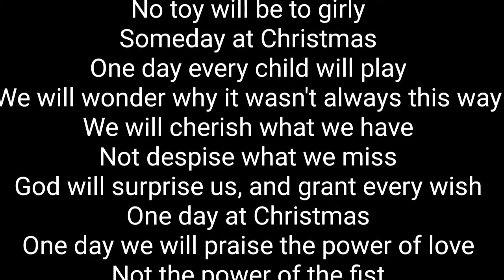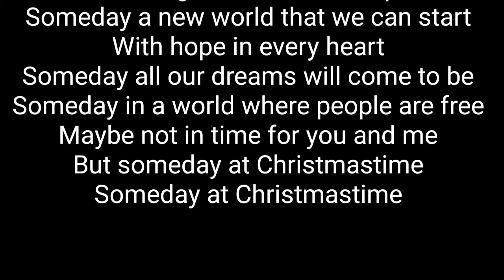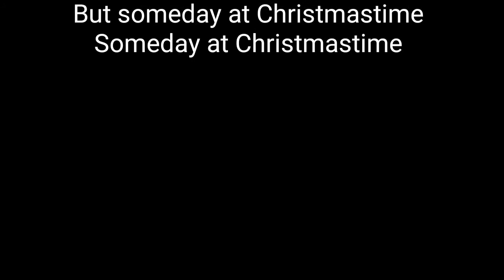Someday At Christmas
Remix King: Someday At Christmas

Someday at Christmas the world will have joy
God will grant every wish
No child will perish, early
Every home will have food
No one would be rude
No bedtime will be early
No toy will be to girly
One day every child will play
We will wonder why it wasn't always this way
We will cherish what we have
Not despise what we miss
God will surprise us, and grant every wish
One day at Christmas
One day we will praise the power of love
Not the power of the fist
One day we will give over and above [Luke 21:1-4]
Preach the power of forgiveness
Grant one thing on every child's wishlist
And realize it should have always been like this
One warm December our hearts will see
A world where men are free
I would like a world free of enemies
Where men are equal and all are free
MLK said, "maybe not in time for you or me"
I have a limited imaginative capacity
But the power of diversity I can see
To have a President with skin like me
We could let freedom be
From sea to shining sea
Just imagine what America could be
If we ended bigotry
Every man could be the best he could be
That's a December 25th I'd love to see
I want a world of opportunity
Someday in a world where people are free
Maybe not in time for you and me
But someday at Christmastime
Someday at Christmas man will not fail
Hate will be gone and love will prevail
Someday a new world that we can start
With hope in every heart
Someday all our dreams will come to be
Someday at Christmastime